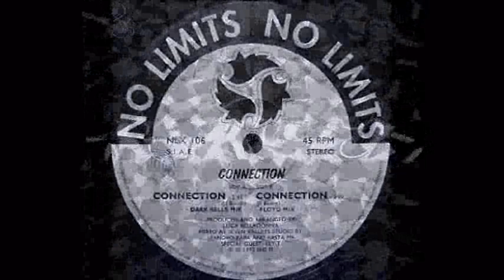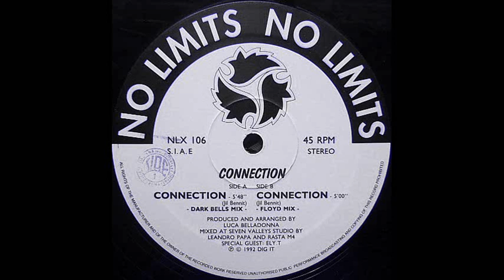Connection – Connection (Floyd Mix)